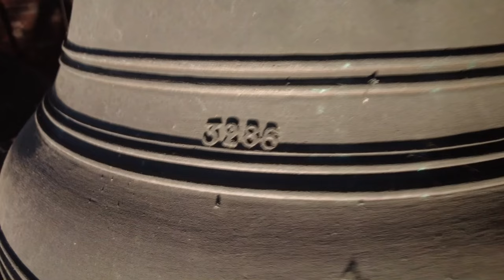Ommen, kerkklokken Sint Brigittakerk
294) De kerkklokken van de Sint Brigittakerk te Ommen!
Zaterdag 9 januari 2021, 12:00 uur (Angelus + dronebeelden)
Zaterdag 30 oktober 2021, 11:00 uur (kerkklokken)

0:00 Dronebeelden
0:25 Angelusklok
1:33 Kerkklok 3
3:23 Kerkklok 2
5:05 Kerkklok 1
7:20 Volgelui

Tot aan de reformatie is er vanaf de kerstening, door de monniken Plechelmus en Lebuïnus in grote delen van Overijssel, sprake geweest van een katholieke kerk in Ommen. Hier is ook meteen de link gelegd naar de patroonheilige, Sint Brigitta. Uit de beschikbare historische bronnen is af te leiden dat de kerk er in 1200 geweest moet zijn en dat dit er toen al vermoedelijk vijftig jaar stond.

In de tachtigjarige oorlog is Ommen veelvuldig lijdend voorwerp geweest van de strijdende partijen. Saillant detail is dat de Grootprior van Castilië en de hertog van Alva beiden in de kerk de H. Mis gevierd hebben. Uit dank voor de eenzijdig genoten gastvrijheid, hebben ze de kerk en het stadhuis behoed voor plundering, brandstichting of sloop. De kerk van Ommen werd pas na 1587 aan de katholieke eredienst onttrokken. . De protestanten hadden namelijk in het begin problemen om de in bezit genomen kerken te bemannen met gekwalificeerde voorgangers, om de simpele reden dat die er nog niet in voldoende mate waren.

Na deze periode bleef zo’n tien tot twintig procent van de bevolking van Ommen katholiek. Zij kerkten in de schuilkerken van Vilsteren en de Ommerschans. Pas in de Franse tijd, zo rond 1806 was er een voorzichtig begin te zien van het herstel van de katholieke kerk in Nederland. In de grote steden werd één kerk teruggeven aan de katholieken. Het herstel van de bisschoppelijke hiërarchie maakte het uiteindelijk mogelijk dat er in 1860 weer een katholieke parochie in Ommen ontstond. In de akte van oprichting wordt vermeld dat deze net als vroeger gewijd wordt aan Sint Brigitta.

In 1861 is het dan zover, het kerkgebouw uit 1842 van het ontruimde eiland Schokland werd vervoerd naar Ommen en weer opgebouwd. Zij namen ook hun kleine luidklok mee. De eerste jaren werden gekenmerkt door beperkte financiële armslag. De parochianen waren over het algemeen arm en het is dan ook te danken aan een aantal giften dat de benodigdheden voor de eredienst langzamerhand in het bezit van de parochie komen.

Het aantal parochianen neemt in de jaren daarna toe. In 1929 kan er dan ook een eigen katholieke school opgericht worden op de Voormars. In 1935 komt pastoor Simon de Bruin naar Ommen. Hij was een energiek en krachtdadig figuur die het initiatief tot de bouw van de nieuwe kerk zou nemen. Er ontstond een driemanschap dat de kern zou vormen van het nieuwbouwproject en dat verder bestond uit het kerkbestuurslid Carel Josef Siero en meester Fikkert. Op 27 februari 1938 kwam de bisschoppelijke toestemming voor de bouw van de kerk met pastorie. Nog geen anderhalf jaar later, op 26 juni 1939 werd deze feestelijk in gebruik genomen en geconsacreerd door Mgr. Dr. De Jong, aartsbisschop van Utrecht.

In de tweede wereldoorlog neemt het kerkbezoek verder toe. Op 17 april 1943 wordt de Brigittaklok van Petit en Fritsen uit 1883 door de Duitsers uit de toren geroofd en afgevoerd naar Hamburg. De kleine dakruiterklok diende als alarmklok. Bij de bevrijding ontstaat er bij een beschieting door Canadese artillerie schade aan toren en pastorie. Nadat in januari 1943 de gebeeldhouwde kruisgroep achter het hoofdaltaar mogelijk gemaakt werd, werd in 1949 het nieuwe altaar gewijd met daarin de relikwieën van de martelaren St. Jacobus en St. Vincentius.

Midden jaren vijftig nam pastoor Van Rhijn het initiatief om klokken terug in de toren te krijgen door het instellen van een klokkenfonds. Dit resulteerde in de huidige drie klokken:

→ Kerkklok 1: Petit en Fritsen, 1960, 765 mm, c2

BRIGITTA
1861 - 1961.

→ Kerkklok 2: Petit en Fritsen, 1960, 687 mm, d2

SIMON
DEDIT MIHI NOMEN PASTORIS
GREX GRATIA IN SIGNUM AMORIS.

→ Kerkklok 3: Petit en Fritsen, 1960, 611 mm, e2

MARGARETHA VOCOR
LAUDANS DEUM PRECOR

→ Angelusklok: Anoniem, 1842?, d3

Met dank aan de heer Hoogenboom en Alfred van Mourik!